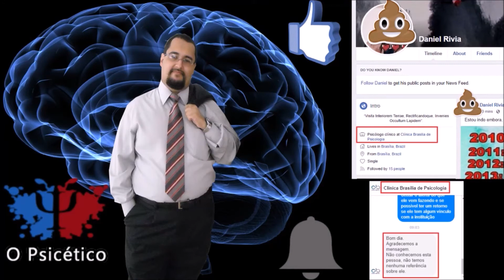Um teísta fujão e uma fonte confusa sobre como se faz ciência